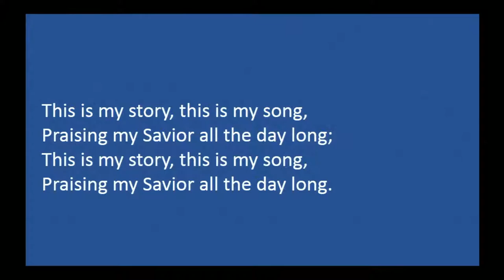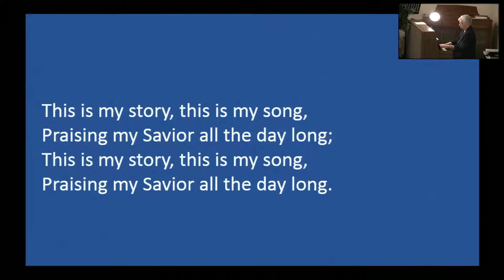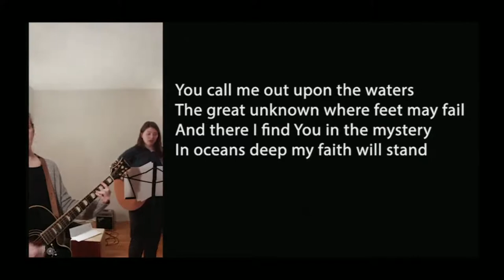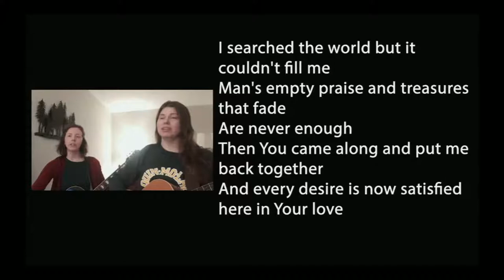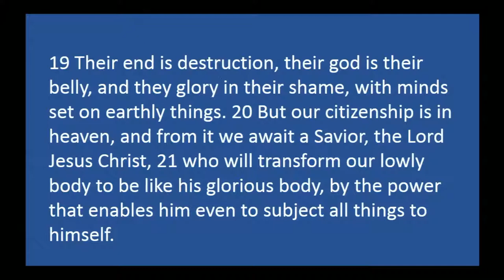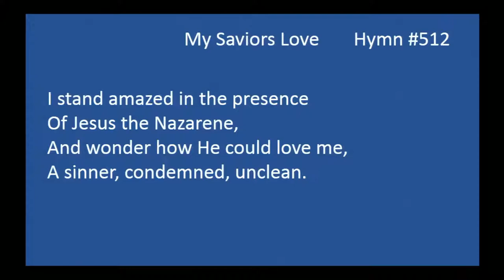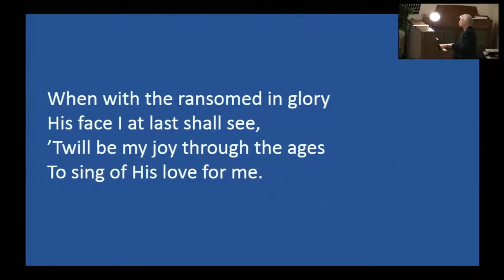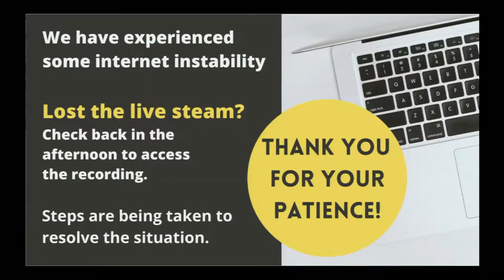PFMC May 2, 2021 LIVE STREAM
Live Stream from May 2, 2021